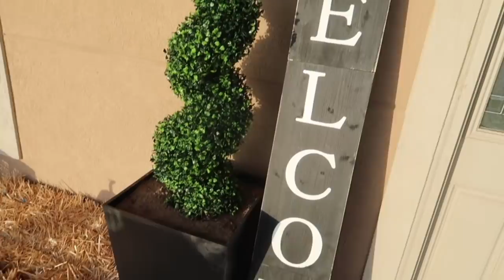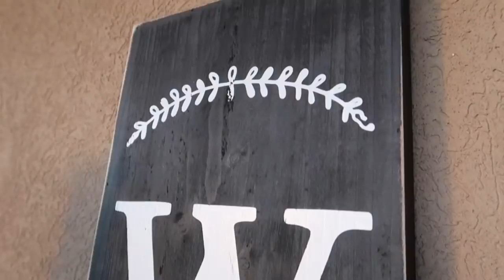DECORA CONMIGO LA ENTRADA DE MI CASA! 😍🏡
LINKS A LAS COSAS QUE MUESTRO EN EL VIDEO